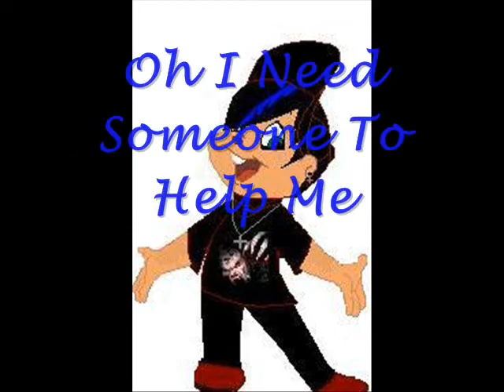Joe- Wounded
Joe- Dedicated To Marion^^